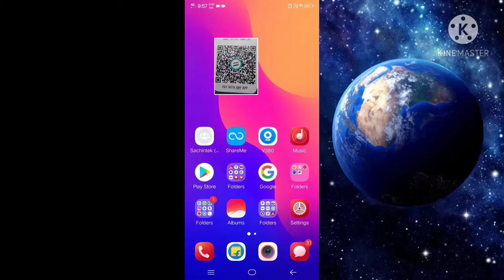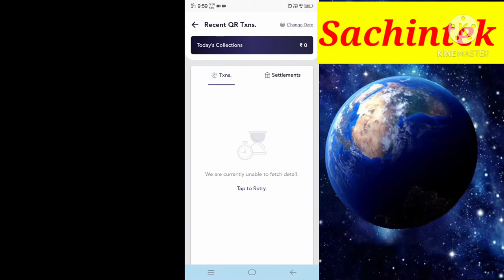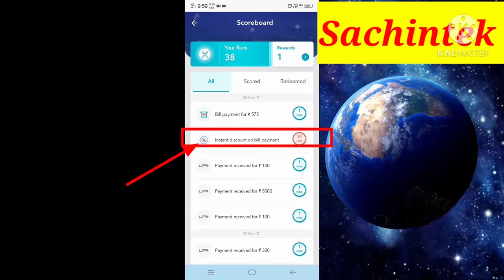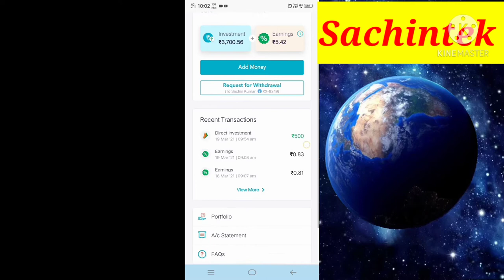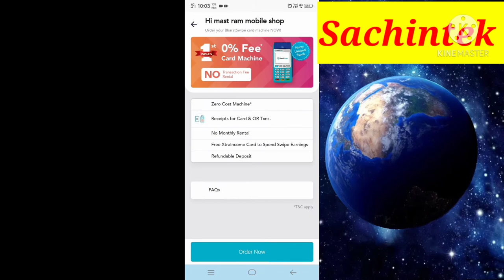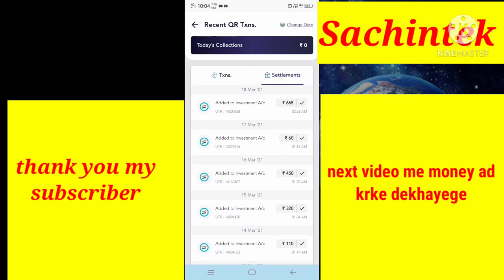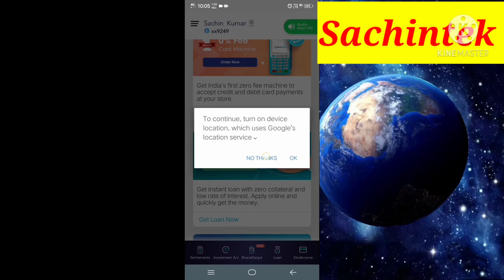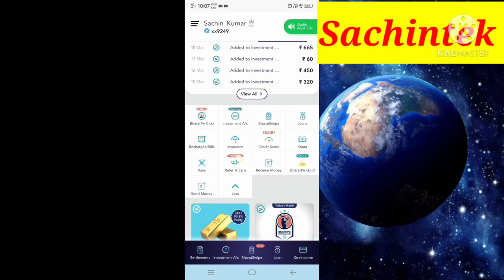Bhartpe App me profit and loss ki Jankari step to step Allahabad by Sachintek March 19, 2021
Bharatpe Allahabad  🚲 bike winner Kon hai
Bharatpe winner in hinde
Bharatpe lone
Bharatpe investment
Bharatpe club

Bharatpe lone
Bharatpe investment
Bharatpe club
Bharatpe swipe
Bharatpe app  se  Money Le sakte hai
UCYCqWkHFE3m5TRBCYuKgS7A
Afghanistan 38,928,346 652,860 60
2 Albania 2,877,797 27,400 105
3 Algeria 43,851,044 2,381,740 18
4 Andorra 77,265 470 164
5 Angola 32,866,272 1,246,700 26
6 Antigua and Barbuda 97,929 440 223
7 Argentina 45,195,774 2,736,690 17
8 Armenia 2,963,243 28,470 104
9 Australia 25,499,884 7,682,300 3
10 Austria 9,006,398 82,409 109
11 Azerbaijan 10,139,177 82,658 123
12 Bahamas 393,244 10,010 39
13 Bahrain 1,701,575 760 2,239
14 Bangladesh 164,689,383 130,170 1,265
15 Barbados 287,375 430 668
16 Belarus 9,449,323 202,910 47
17 Belgium 11,589,623 30,280 383
18 Belize 397,628 22,810 17
19 Benin 12,123,200 112,760 108
20 Bhutan 771,608 38,117 20
21 Bolivia 11,673,021 1,083,300 11
22 Bosnia and Herzegovina 3,280,819 51,000 64
23 Botswana 2,351,627 566,730 4
24 Brazil 212,559,417 8,358,140 25
25 Brunei 437,479 5,270 83
26 Bulgaria 6,948,445 108,560 64
27 Burkina Faso 20,903,273 273,600 76
28 Burundi 11,890,784 25,680 463
29 Côte d'Ivoire 26,378,274 318,000 83
30 Cabo Verde 555,987 4,030 138
31 Cambodia 16,718,965 176,520 95
32 Cameroon 26,545,863 472,710 56
33 Canada 37,742,154 9,093,510 4
34 Central African Republic 4,829,767 622,980 8
35 Chad 16,425,864 1,259,200 13
36 Chile 19,116,201 743,532 26
37 China 1,439,323,776 9,388,211 153
38 Colombia 50,882,891 1,109,500 46
39 Comoros 869,601 1,861 467
40 Congo (Congo-Brazzaville) 5,518,087 341,500 16
41 Costa Rica 5,094,118 51,060 100
42 Croatia 4,105,267 55,960 73
43 Cuba 11,326,616 106,440 106
44 Cyprus 1,207,359 9,240 131
45 Czechia (Czech Republic) 10,708,981 77,240 139
46 Democratic Republic of the Congo 89,561,403 2,267,050 40
47 Denmark 5,792,202 42,430 137
48 Djibouti 988,000 23,180 43
49 Dominica 71,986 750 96
50 Dominican Republic 10,847,910 48,320 225
51 Ecuador 17,643,054 248,360 71
52 Egypt 102,334,404 995,450 103
53 El Salvador 6,486,205 20,720 313
54 Equatorial Guinea 1,402,985 28,050 50
55 Eritrea 3,546,421 101,000 35
56 Estonia 1,326,535 42,390 31
57 Eswatini (fmr. "Swaziland") 1,160,164 17,200 67
58 Ethiopia 114,963,588 1,000,000 115
59 Fiji 896,445 18,270 49
60 Finland 5,540,720 303,890 18
61 France 65,273,511 547,557 119
62 Gabon 2,225,734 257,670 9
63 Gambia 2,416,668 10,120 239
64 Georgia 3,989,167 69,490 57
65 Germany 83,783,942 348,560 240
66 Ghana 31,072,940 227,540 137
67 Greece 10,423,054 128,900 81
68 Grenada 112,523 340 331
69 Guatemala 17,915,568 107,160 167
70 Guinea 13,132,795 245,720 53
71 Guinea-Bissau 1,968,001 28,120 70
72 Guyana 786,552 196,850 4
73 Haiti 11,402,528 27,560 414
74 Holy See 801 0 2,003
75 Honduras 9,904,607 111,890 89
76 Hungary 9,660,351 90,530 107
77 Iceland 341,243 100,250 3
78 India 1,380,004,385 2,973,190 464
79 Indonesia 273,523,615 1,811,570 151
80 Iran 83,992,949 1,628,550 52
81 Iraq 40,222,493 434,320 93
82 Ireland 4,937,786 68,890 72
83 Israel 8,655,535 21,640 400
84 Italy 60,461,826 294,140 206
85 Jamaica 2,961,167 10,830 273
86 Japan 126,476,461 364,555
87 Jordan
88 Kazakhstan
89 Kenya
90 Kiribati
91 Kuwait
92 Kyrgyzstan
93 Laos
94 Latvia
95 Lebanon
96 Lesotho
97 Liberia
98 Libya
99 Liechtenstein
100 Lithuania
101 Luxembourg
102 Madagascar
103 Malawi
104 Malaysia
105 Maldives
106 Mali
107 Malta
108 Marshall Islands
109 Mauritania
110 Mauritius 1,2
111 Mexico
112 Micronesia
113 Moldova
114 Monaco
115 Mongolia
116 Montenegro
117 Morocco
118 Mozambique
119 Myanmar (formerly Burma)
120 Namibia
121 Nauru
122 Nepal
123 Netherlands 8
124 New Zealand
125 Nicaragua
126 Niger
127 Nigeria
128 North Korea
129 North Macedonia
130 Norway
131 Oman
132 Pakistan
133 Palau 9
134 Palestine State
135 Panama 4,314,767 74,340 58
136 Papua New Guinea 8,947,024 452,860 20
137 Paraguay 7,132,538
138 Peru
139 Philippines368
140 Poland 37,846,611
141 Portugal
142 Qatar 2,881,053
143 Romania
144 Russia
145 Rwanda 12,
146 Saint Kitts and Nevis
147 Saint Lucia
148 Saint Vincent and the Grenadines
149 Samoa
150 San Marino
151 Sao Tome and Principe
152 Saudi Arabia
153 Senegal
154 Serbia
155 Seychelles
156 Sierra Leone
157 Singapore
158 Slovakia
159 Slovenia
160 Solomon Islands
161 Somalia
162 South Africa
163 South Korea
164 South Sudan
165 Spain
166 Sri Lanka
167 Sudan
168 Suriname
169 Sweden
170 Switzerland
171 Syria
172 Tajikistan
173 Tanzania
174 Thailand
175 Timor-Leste
176 Togo
177 Tonga
178 Trinidad and Tobago
179 Tunisia
180 Turkey
181 Turkmenistan
182 Tuvalu
183 Uganda
184 Ukraine
185 United Arab Emirates
186 United Kingdom
187 United States of America
188 Uruguay
189 Uzbekistan
190 Vanuatu
191 Venezuela
192 Vietnam
193 Yemen
194 Zambia
195 Zimbabwe